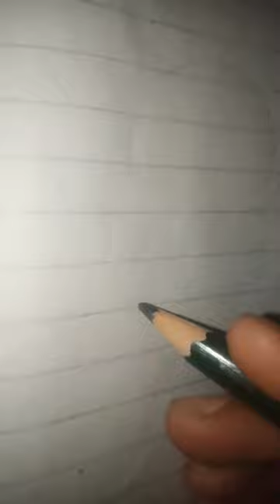how to draw Duck foot 😳😻😻